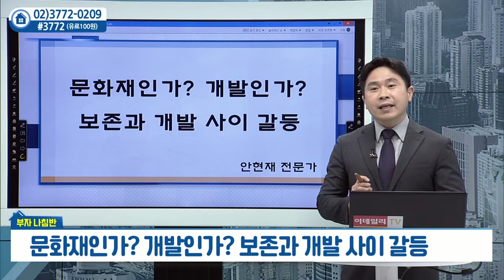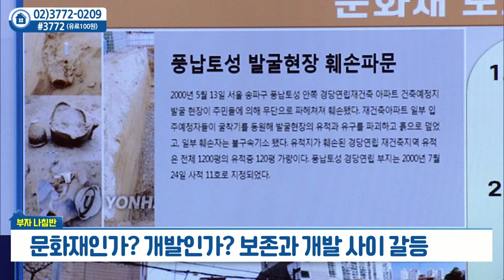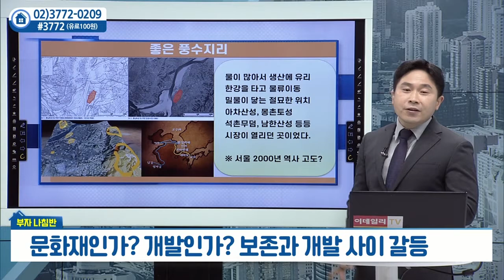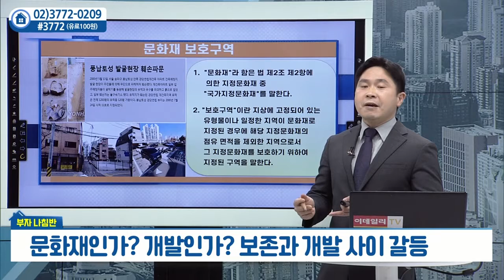문화재인가? 개발인가?... 보존과 개발 사이 갈등_안현재의 부자나침반 (20220426)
# 문화재인가? 개발인가?... 보존과 개발 사이 갈등